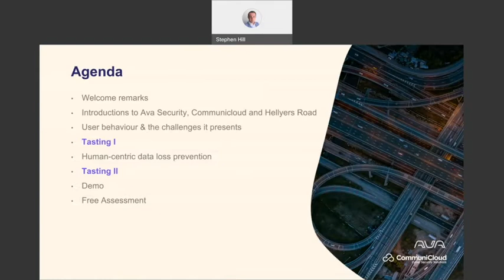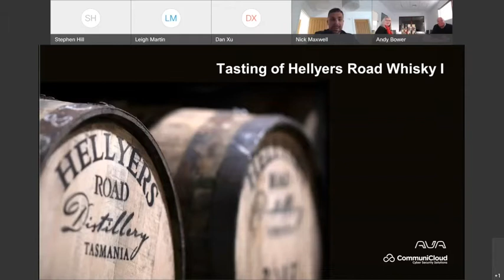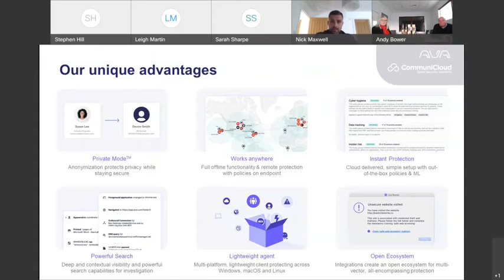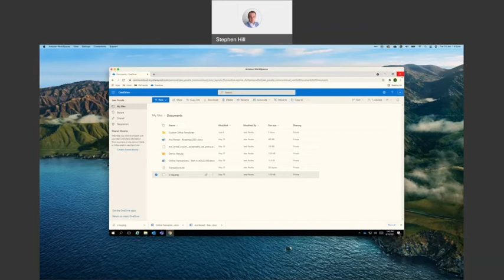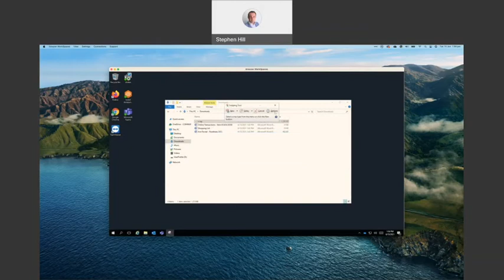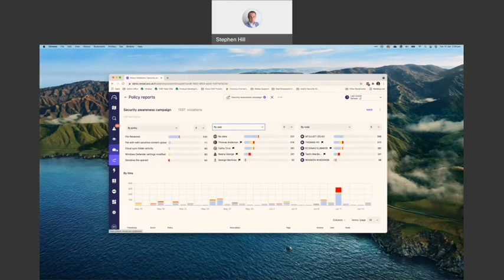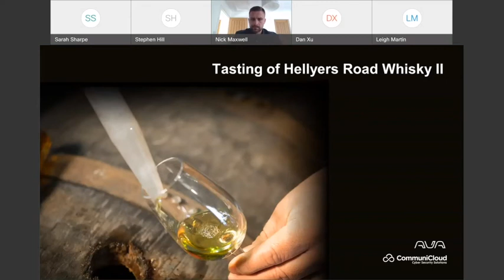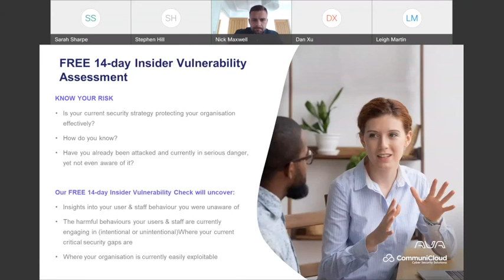User behaviour and Whisky tasting bootcamp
Human behaviour continues to be one of the weakest links in security. Human error is the most common way we open the door to hackers. And when this happens, it won’t just be an attack on you at work; it can attack you at home. Hackers know that users are easily exploitable and you must know where your weakest link is.

Cyber attacks and security breaches have become so widespread that often people are desensitised to the threat. Falling victim to attacks is costly and can cause irreparable damage to your business, your reputation and your customers.

Learn why your employee's security awareness and behaviour are crucial to protecting your business from cyber attacks.